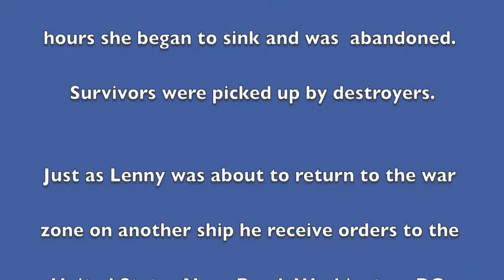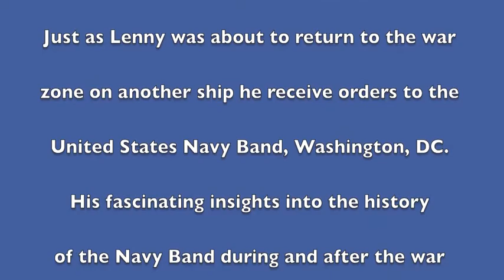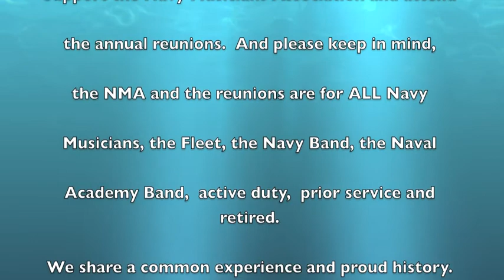The Lenny Jung Interview with Marshall Hawkins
An uncut version of one of Hawk's best interviews.  Lenny watched two carriers go down and then his own ship in action against the Japanese in WW II.  Insights into the history of the US Navy Band.  A WW II survivor and Navy Musician.  A valuable edition the history of the US Navy in World War II.